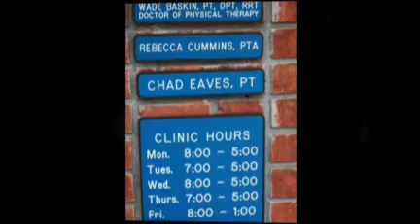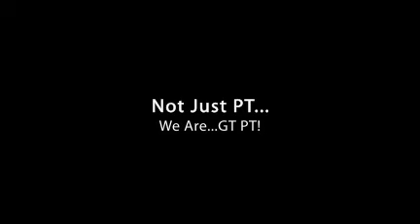GT Physical Therapy, Louisville, MS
Not Just PT...We are GTPT. Providing the best available practices to improve the way you move. Rapid Relief & Return to Action!